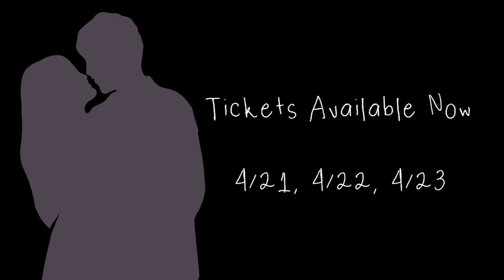Spring Awakening (2023) Trailer